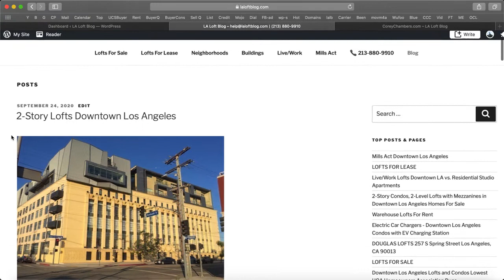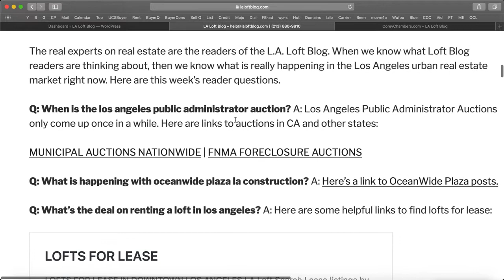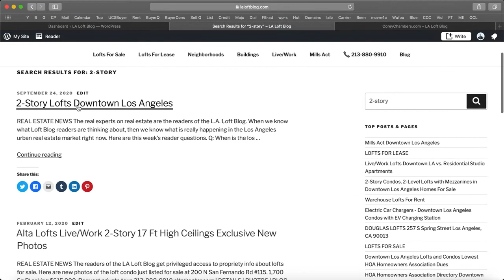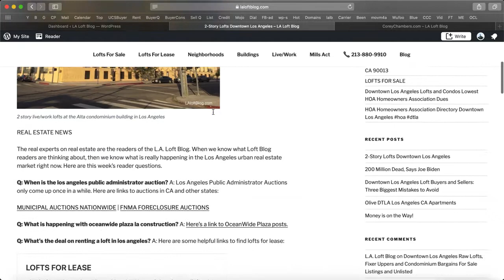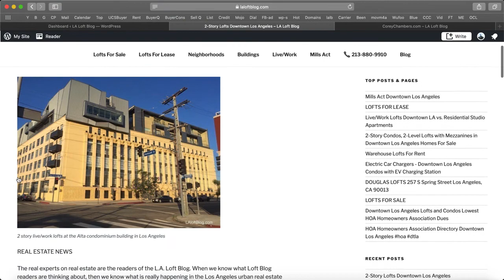2-Story Lofts Downtown Los Angeles, OceanWide Plaza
The real experts on real estate are the readers of the L.A. Loft Blog. When we know what Loft Blog readers are thinking about, then we know what is really happening in the Los Angeles urban real estate market right now. Here are this week’s reader questions.

Q: When is the los angeles public administrator auction? A: Los Angeles Public Administrator Auctions only come up once in a while. Here are links to auctions in CA and other states:

MUNICIPAL AUCTIONS NATIONWIDE | FNMA FORECLOSURE AUCTIONS

Q: What is happening with oceanwide plaza la construction? A: Here’s a link to OceanWide Plaza posts.

Q: What’s the deal on renting a loft in los angeles? A: Here are some helpful links to find lofts for lease:

Q: What are the best 2 story lofts downtown los angeles? A: Here’s a link to 2-story lofts:

Get a free list of the top 10 loft deals in Downtown Los Angeles. Fill out my online form.

LOFT & CONDO LISTINGS DOWNTOWN LA [MAP]

  Lofts For Sale      Map Homes For Sale Los Angeles

SEARCH LOFTS FOR SALE Affordable | Popular | Luxury
Browse by   Building   |   Neighborhood   |   Size   |   Bedrooms   |   Pets   |   Parking

OceanWide Plaza construction site languishes in Downtown Los Angeles
We are not associated with the homeowner’s association or developer. All information provided is deemed reliable but is not guaranteed and should be independently verified. Properties subject to prior sale or rental. This is not a solicitation if buyer or seller is already under contract with another broker.

4 Big Reasons to Call the Chambers Team to Sell Your Home:

1 We'll Get You More Money - Chambers Team gets you 2.2% more of the asking price
2 We'll Sell Your Home Faster - Chambers Team sells homes 44% faster
3 More Likely to Sell - Chambers Team homes are 16% more likely to sell
4 We've got more than 4,721 buyers in our Data Base looking for a home